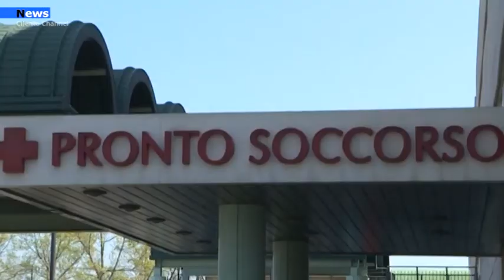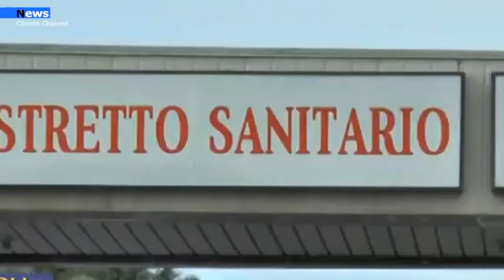Sanità, Aumento dei casi di contagi in provincia di Salerno. Si è impreparati.